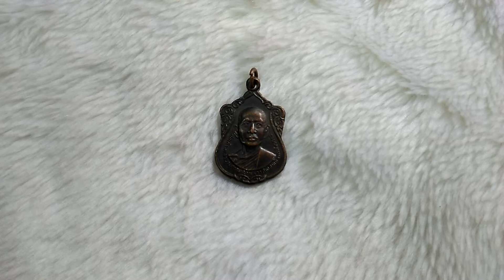เหรียญสมเด็จพระอริยวงศาคตญาณ หลังปราสาทเมืองพิชัย ปี ๒๑ XหมดXค่ะ